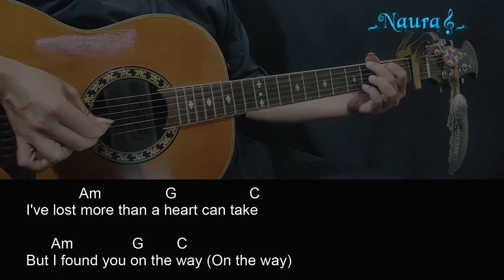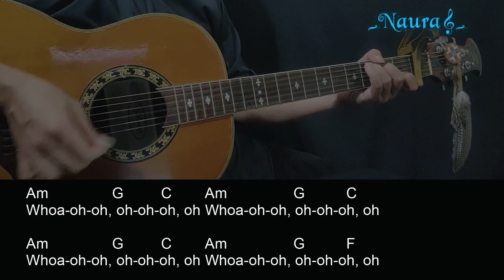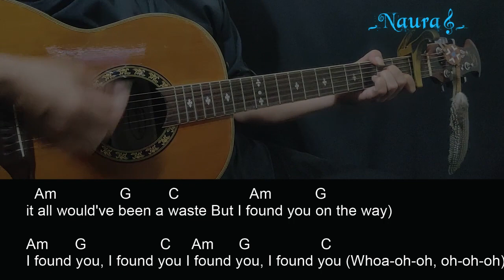Andy Grammer - I Found You Guitar Chords Lyrics